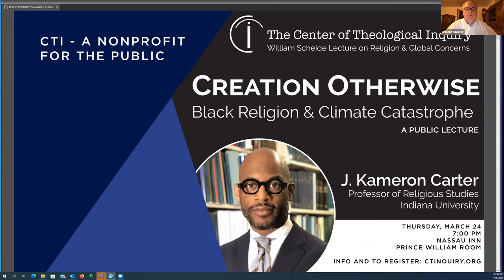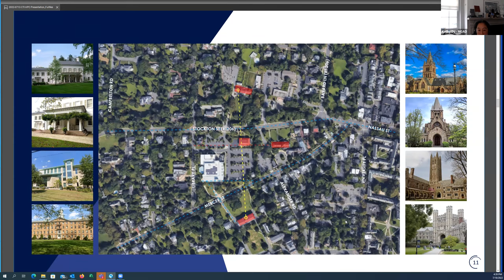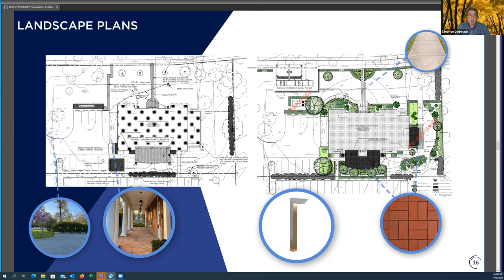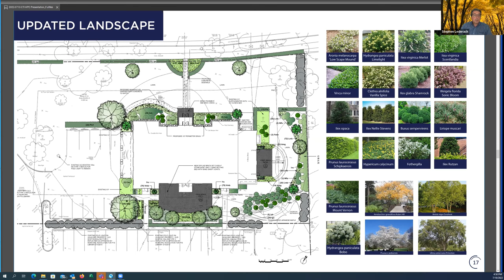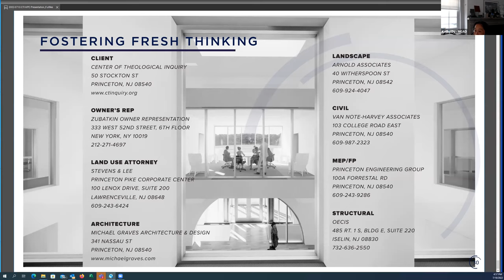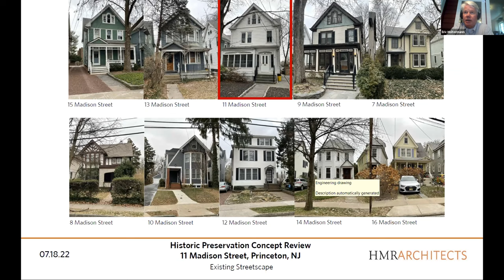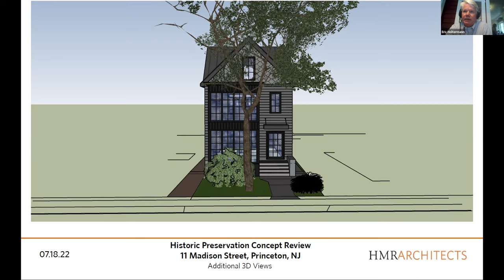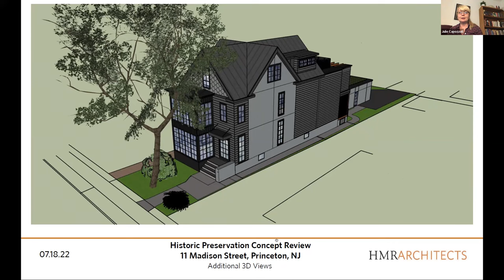Historic Preservation - July 18, 2022